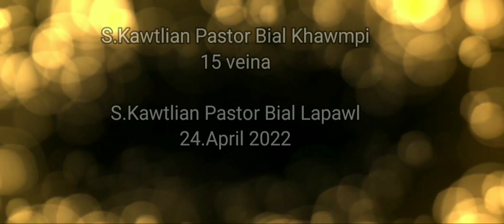S.Kawtlian pastor bial Lapawl Live ( Bangtik ni a hem chule)